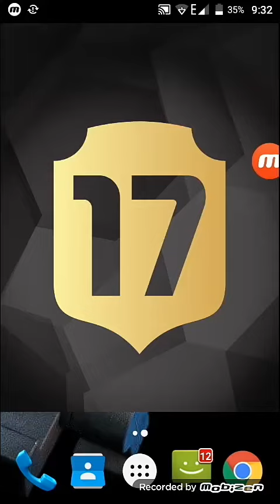BPL squad/FUT 17/Squad Builder